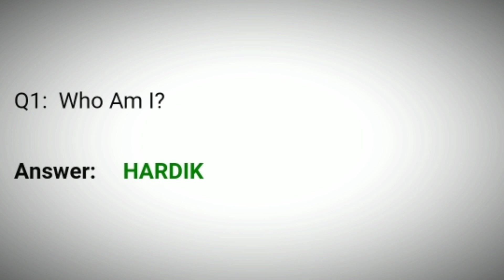Flipkart Khel Paheliyon Ka Quiz Answers Today 28 July 2021